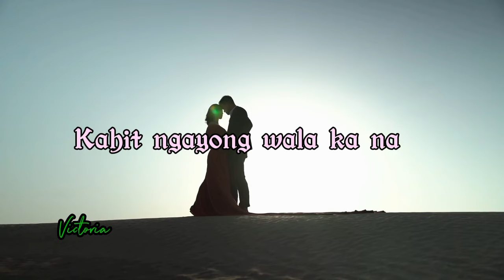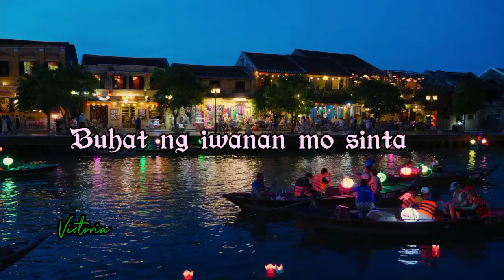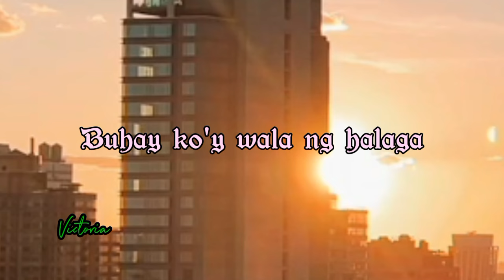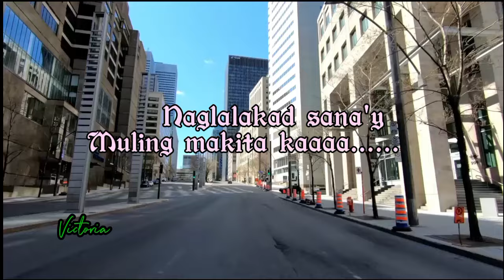Boulevard ng pag-ibig- Bert Dominic-cover coversong -@VICTORIAMUSIKA Cover song Lyrics.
Music used- Boulevard ng pag-ibig - Bert Dominic
Support by@Haranakaraoke